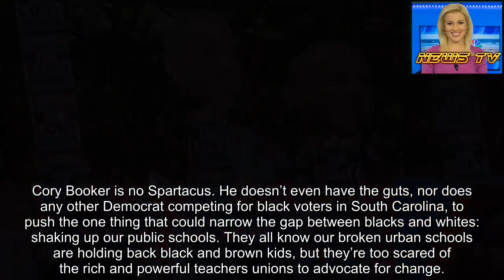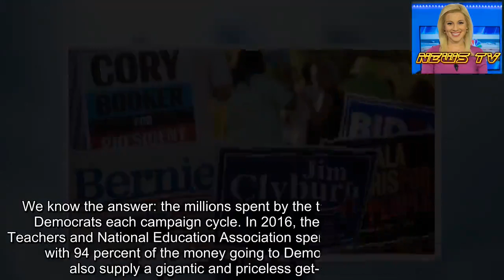Liz Peek: Cory Booker runs away from school reform and straight into the arms of the teachers unions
Cory Booker is no Spartacus. He doesn’t even have the guts, nor does any other Democrat competing for black voters in South Carolina, to push the one thing that could narrow the gap between blacks and whites: shaking up our public schools. They all know our broken urban schools are holding back black and brown kids, but they’re too scared of the rich and powerful teachers unions to advocate for change.
Booker, though, deserves special mention because, as mayor of Newark, Booker did something big – he made that city’s school system much, much better.
Emboldened by a $100 million gift from Mark Zuckerberg, for which he found matching funds, Booker confronted the teachers unions and drove real reforms including, importantly, the introduction of charter schools. Charters now educate a third of Newark’s kids; some 60 percent of the students in those charters are proficient in English, compared to only 35 percent in the regular public schools. In math, too, kids in charters score much higher – 48 percent compared to 26 percent make the cut. Graduation rates are up to 76 percent from 61 percent in 2011.
CORY BOOKER SAYS TRUMP&apos;S OUT TO MAKE 2020 ABOUT HATE
Booker knows charters work; he even founded an organization called Excellent Education for Everyone in 1998 that endorses charter schools. Everyone knows.
Sadly, Booker has abandoned his commitment to better schools. Today, he’s just another Democratic politician angling for black votes by promising the moon: free college, free health care, higher minimum wage, a restrained police force, and now, reparations – an idea that is toxic to most Americans.
The hypocrisy is appalling. Elizabeth Warren and Bernie Sanders talk about closing the racial “wealth gap” but they ignore the real divide, which is quality of education, the single most important feature in creating that gap. Like Booker, Warren used to advocate for school choice, before she became a politician and a lackey to the teachers unions.
It is beyond astonishing that with two Democratic candidates vying to run in 2020, not a single one will challenge the status quo in our cities’ public schools. A status quo that is protected by the unions and that guarantees black and brown kids will never catch up.
Last week, several prominent Democrat candidates flocked to South Carolina, a state where more than 60 percent of Democratic primary voters are black. They joined in a forum preceding the state convention held this past weekend, which attracted nearly everyone running to replace Donald Trump.
They came bearing gifts, including promises to end the discrimination that, according to Elizabeth Warren, “was actually fostered by the United States government.” Warren promised that if she were elected, her administration would create a small business equity fund, which would make $7 billion available to minority entrepreneurs.
How can black Americans become entrepreneurs if they don’t know basic mathematics?
Last week, African-Ame